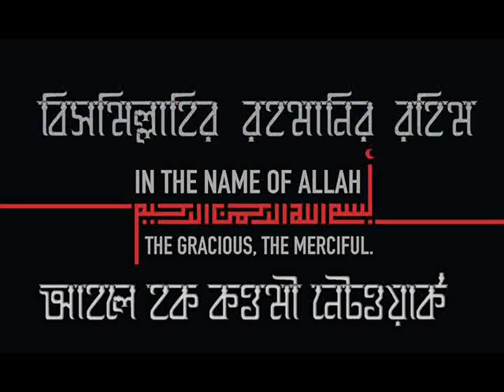তাফসির সূরা- ইউসূফ -আয়াত _১০১_ পার্ট- ০১- মুফতি দিলাওয়ার হোসাইন (দা.বা)